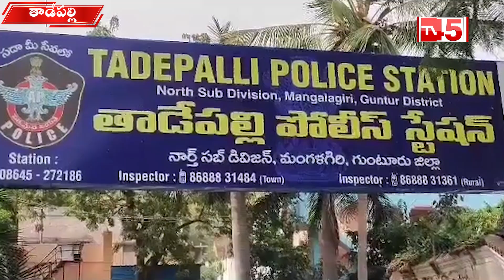మాజీ మంత్రి మేరుగు నాగార్జునపై పోలీసులకు ఫిర్యాదు చేసిన మహిళ#tv45telugu